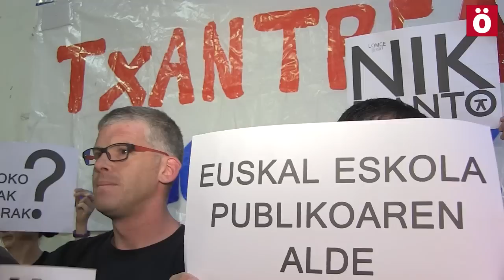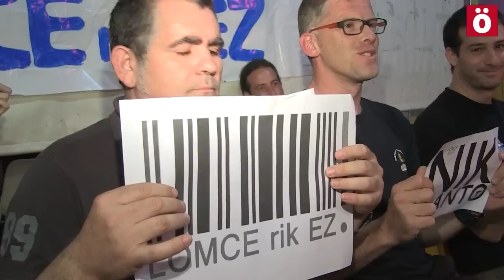Encierro contra la LOMCE en escuela de Iruñea